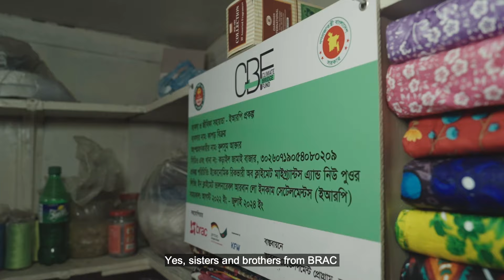Celebrating Women’s Day with Reshmin | BRAC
Reshmin Chowdhury, a British sports journalist of Bangladeshi origin, recently spent a day visiting initiatives by BRAC's Urban Development programme and Ultra-Poor Graduation programme in Bangladesh.

Her enthusiasm grew witnessing women and young girls turning their lives around on their own - utilising opportunities to realise their potential.